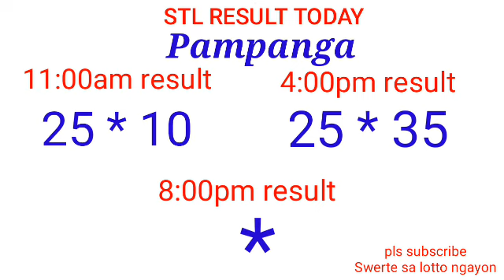STL - BULACAN,PAMPANGA,ANGELES CITY January 6, 2022 2BD DRAW RESULT